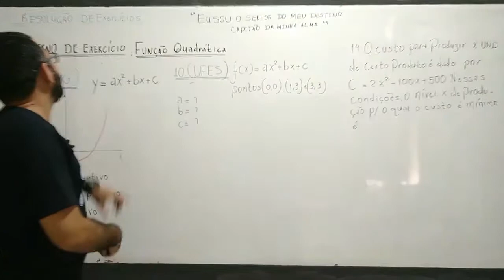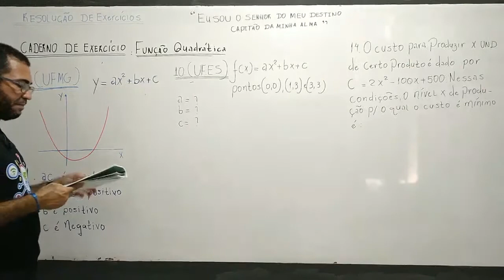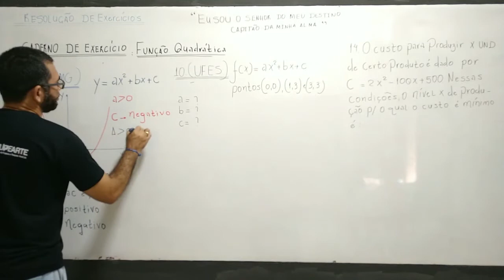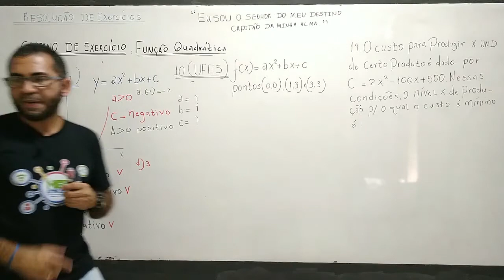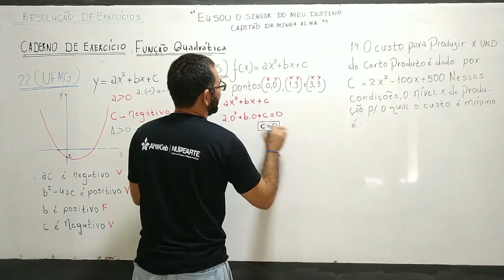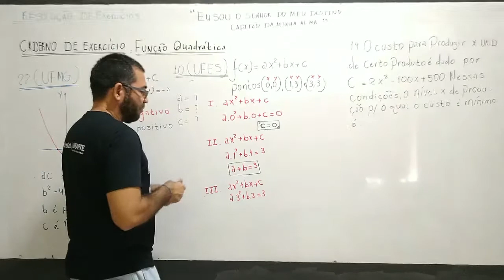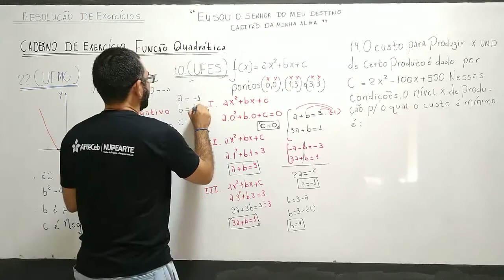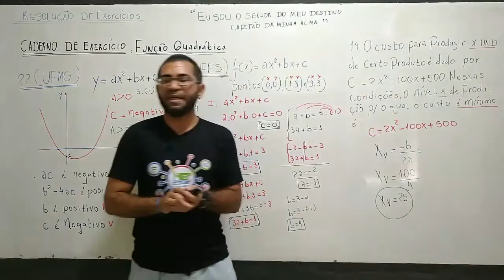20/07 - 1° ANO (EM) - MATEMÁTICA A - RESOLUÇÃO DE EXERCÍCIOS - CONTINUAÇÃO - FRANCISCO CARLOS